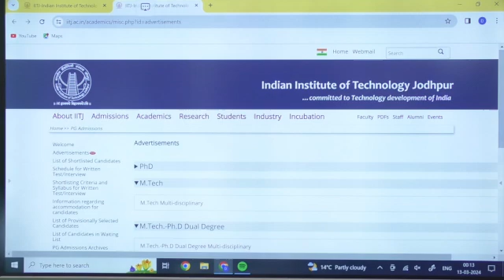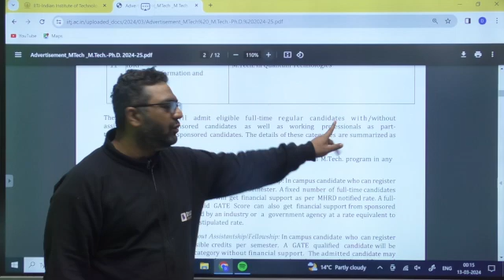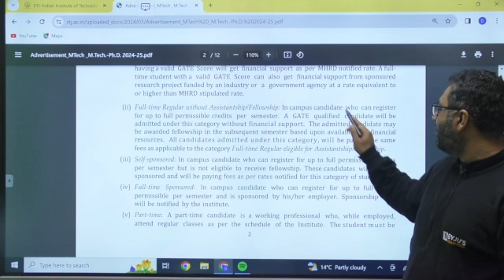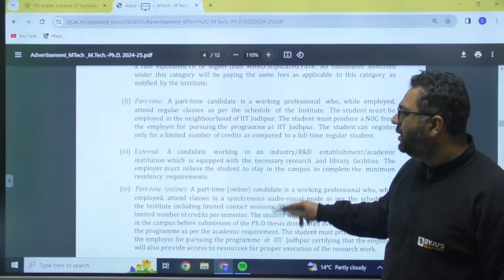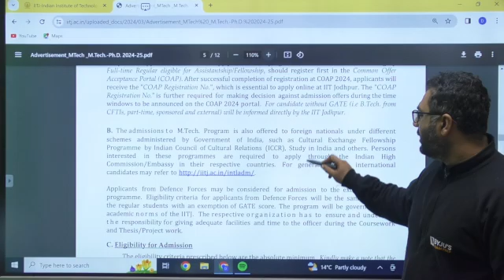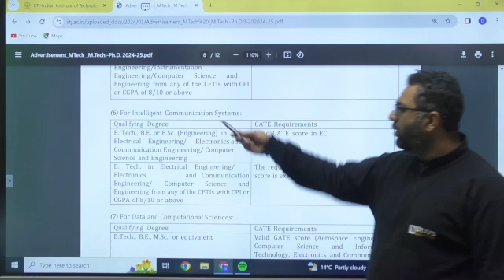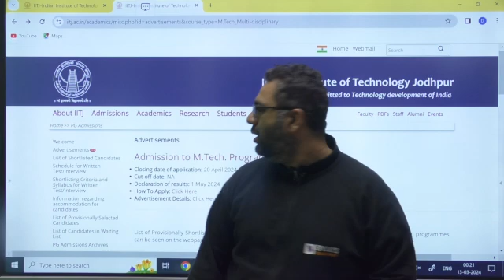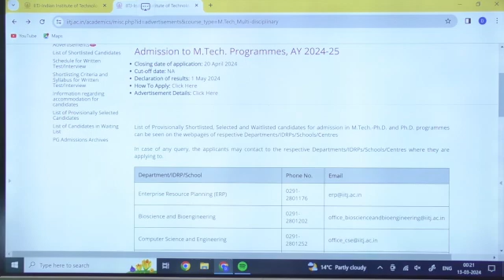IIT Jodhpur | M.Tech Admission | Complete Information | BYJU'S GATE